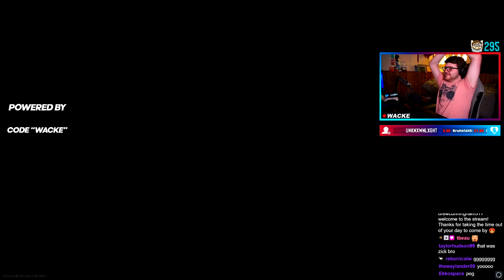I was BANNED for SNIPING on Modern Warfare because of THIS!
I was BANNED for SNIPING on Modern Warfare!

In this video today, I show off a bunch of insane sniping highlights that I have gotten recently. At one point of the video, I was actually banned on Modern Warfare. The game accused me of having aimbot and hacks and decided to ban me. I eventually got unbanned after they figured out I was not hacking but was in fact just the best at the game.

This channel is all about FPS games, sniping, tips & tricks, live stream highlights, and more, I currently enjoy playing Call of Duty Modern Warfare and Warzone while waiting for Call of Duty 2020 leaks and rumors, and also waiting for CoD 2020 gameplay as well. I mainly do a lot of Modern Warfare multiplayer. Also mixing in sniping gameplay and also Twitch stream highlights